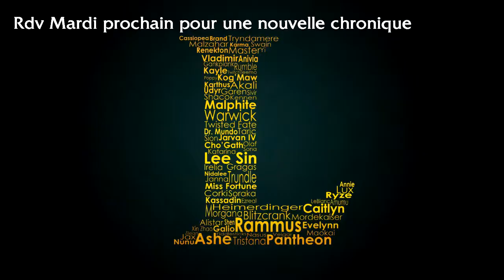League Of Yakipon #85 - Saison 2014:35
Présentation hebdomadaire des 10 champions gratuits de la semaine sur League Of Legends.
Mardi 9 Septembre 2014 - Saison 2014:35

League of Legends et Riot Games Inc. sont des marques ou des marques déposées de Riot Games, Inc.

"League Of Yakipon" est une chronique Ivasound Studio placée sous Licence Creative Commons.